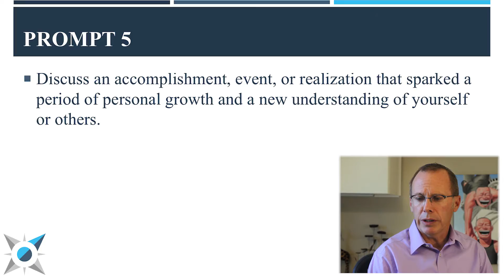Common Application Essay: Accomplishment, Event, Realization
There's a Common Application essay prompt that asks you to discuss an accomplishment, event, or realization. What is this prompt really asking for?

Discuss an accomplishment, event, or realization that sparked a period of personal growth and a new understanding of yourself or others.